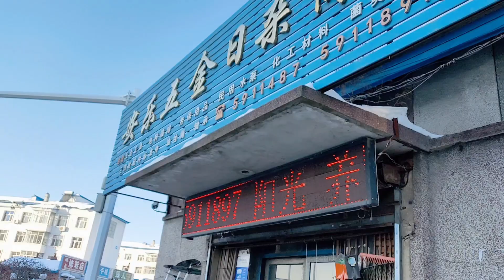東北農家大鵝150都買不到？ 12斤一隻真肥！黃瓜香說小刀辛苦一年，獎勵個神秘禮物，這27歲大孩子玩的挺開心！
聯繫我们
公众号：林区刺老芽
微信：cilaoya01